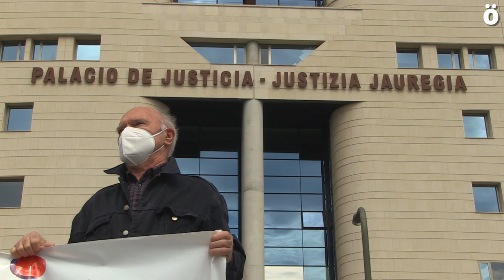Memoria eta justizia exijitu dute frankismoaren krimenak inpunitatean gera ez daitezen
Nafarroako hainbat memoriaren aldeko elkarteak  eragile sozial, sindikal eta politikoekin bat eginez, frankismoaren krimenak epaitu eta zigortu ahal izateko Amnistiaren Legean eta Sekretu Ofizialen Legean aldaketak eskatu dituzte. Iruñeko Justizia Jauregiaren aurrean elkarretaratze bat egin dute Memoria Demokratikoaren Lege aurreproiektuaren eztabaida ate joka dagoenean.